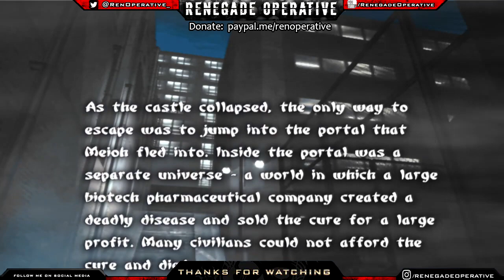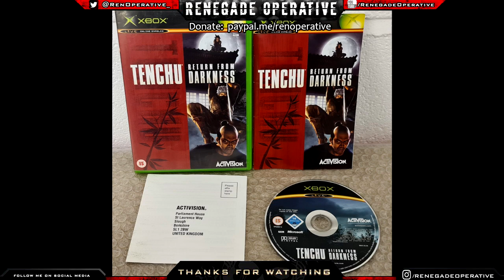Tenchu Series Retrospective | Tenchu: Wrath Of Heaven (Part 3)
Description: Here's my first retrospective of a gaming franchise and we're tackling the classic stealth-action series, Tenchu! This third part will solely be based on Tenchu: Wrath Of Heaven which was released in March 2003.

​🔻 (Stream Rules) 🔻

⚡Respect my co-streamers much as you would respect me.

🔻 (Tags) 🔻